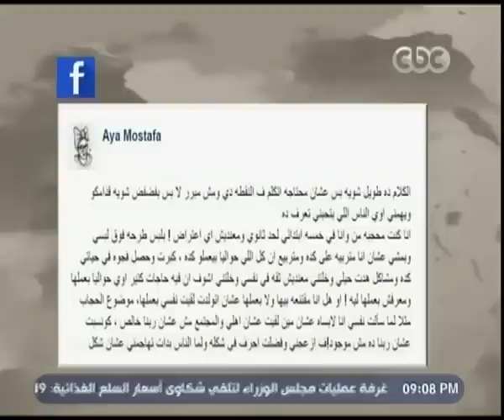هنا العاصمة | حوار خاص مع أقوى نجوم السوشيال ميديا في مصر | ج1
حلقة هنا العاصمة - حوار خاص مع أقوى نجوم السوشيال ميديا في مصر

ضيفة الفقرة
آية مصطفى - مقدمة فيديوهات أونلاين